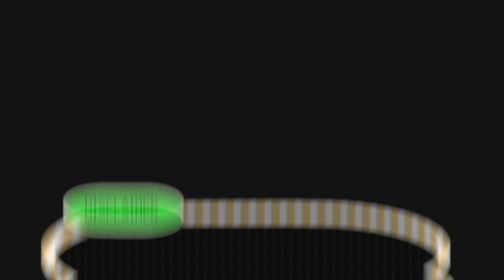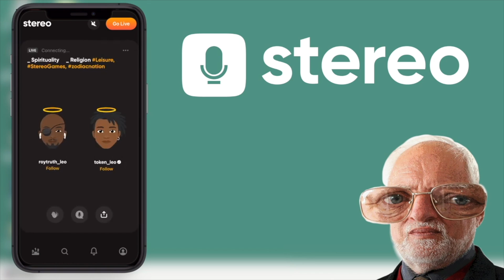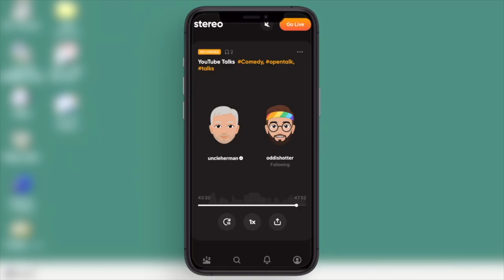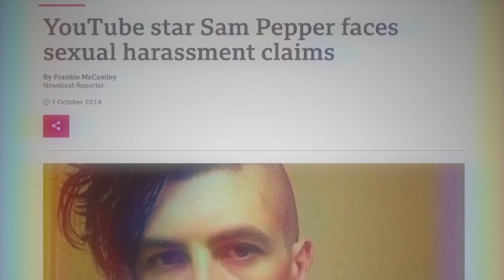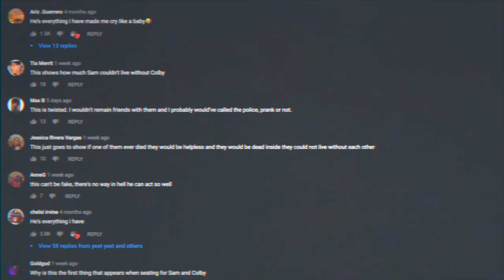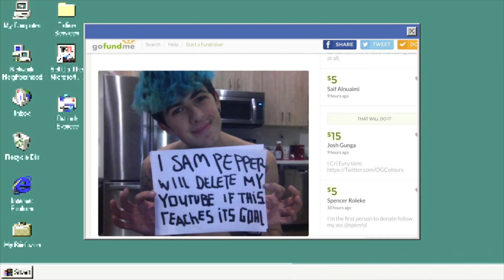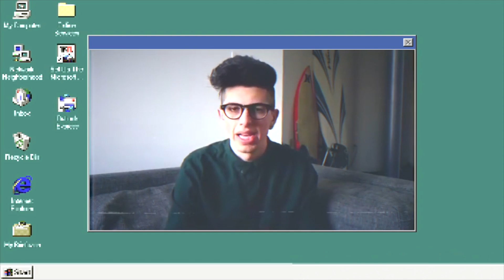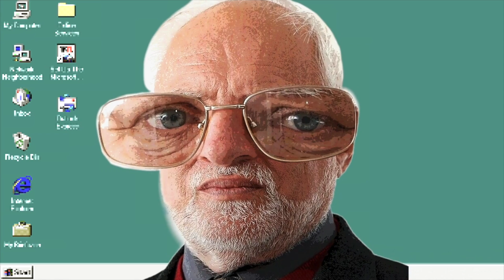It's 2021 and SAM PEPPER is BACK?!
It's 2021 and somehow Sam Pepper is back, this time on Tiktok. Will he ever stop haunting us? Today I look at the history of Sam Pepper on the platform and why it's so strange to see such a miraculous comeback.

Regards,
Herman